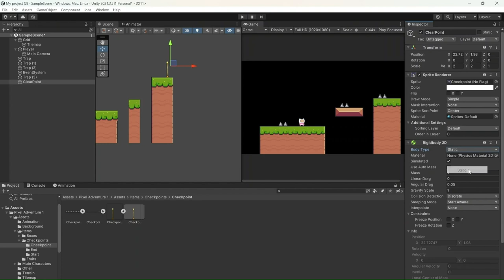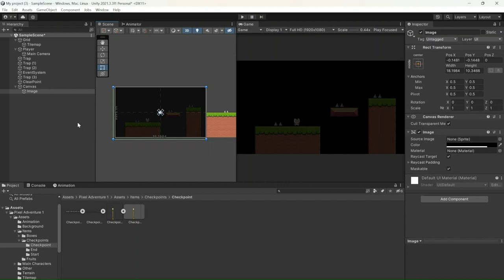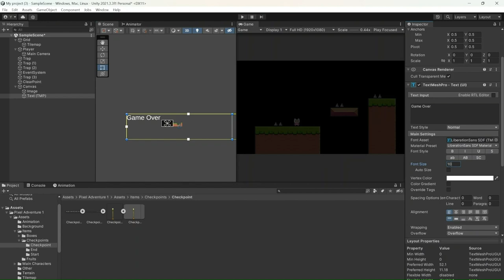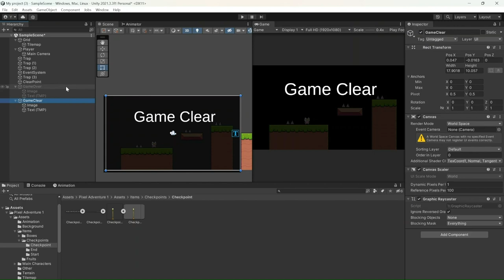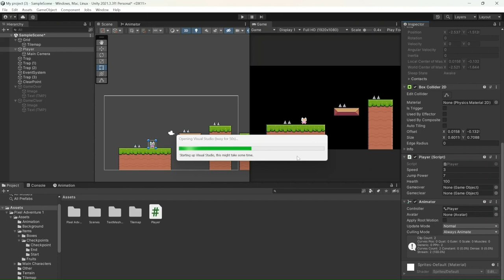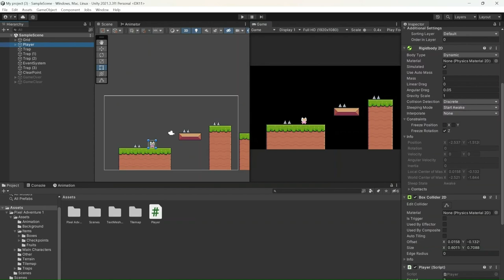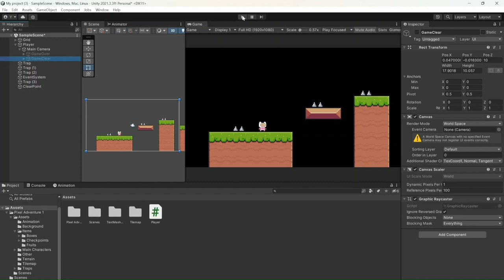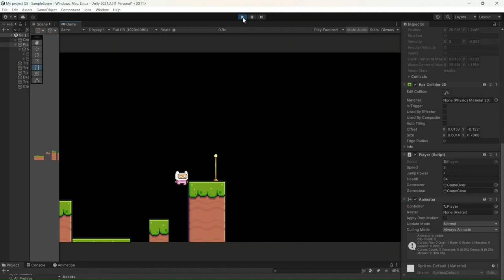[SWTT] Unity를 이용해서 2D Run Game 처음부터 끝까지 제작하기 (3/3)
[SWTT] vscode 기본툴과 Avalonia로 gui 만들기
아주대학교 김진욱 [SWTT] Unity를 이용해서 2D Run Game 처음부터 끝까지 제작하기
강사 : 아주대학교 김채원
내용 :  Unity 기초 사용법 + Unity를 이용해 2D Run Game을 제작하는 방법을 설명